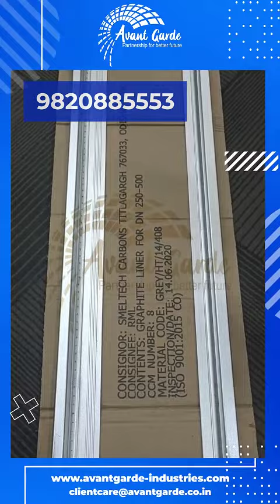Avant Garde Handheld Thermal Inkjet Printer 100mm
Today, we're excited to introduce the Avant Garde Handheld Thermal Inkjet Printer 100mm – a wide format handheld inkjet printer that takes your printing experience to the next level! 🖨️

🔠 Print big characters with customizable heights ranging from 10 to 100mm, offering up to 40 lines of text. The flexible print-heads can be individually inserted or spliced together for added versatility.

🏭 This printer is perfect for various industries including carton packaging, building materials, logistics, manufacturing, and more! Print text, numbers, symbols, pictures, real-time data, dates, QR codes, barcodes, and more on a wide range of surfaces.

🎨 Choose from a variety of ink colors including black, red, yellow, blue, and even invisible inks! Each color works independently with its own ink slot, ensuring high-quality prints every time.

🖥️ The 5-inch Full HD touch-screen display makes operation simple and intuitive, while USB connectivity allows you to easily connect to portable devices and insert files for printing. It supports 17 languages for enhanced usability.

⚡ With its quick and accurate printing capabilities, the Avant Garde Handheld Thermal Inkjet Printer 100mm is perfect for assembly line operations. The 300DPI print resolution and 10m/min print speed ensure detailed graphics, high-density barcodes, and clear text.

👁️‍🗨️ Equipped with an electronic eye and position plate, this printer delivers precise prints, making your production process more efficient and productive.

Invest in the Avant Garde Handheld Thermal Inkjet Printer 100mm today and experience the convenience, efficiency, and quality it brings to your printing needs!